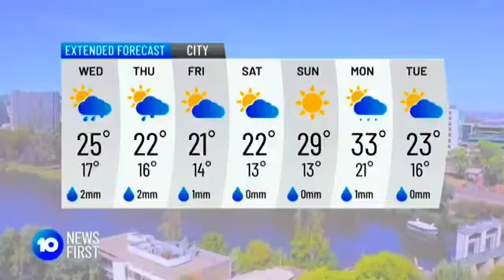10 News First Adelaide - Weather and Closer, Tuesday December 12th 2023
With Kate Freebairn (News), Max Burford (Sport) and Tiffany Warne (Weather)